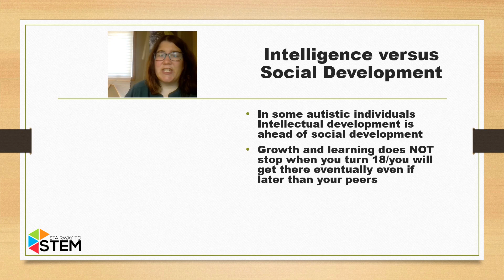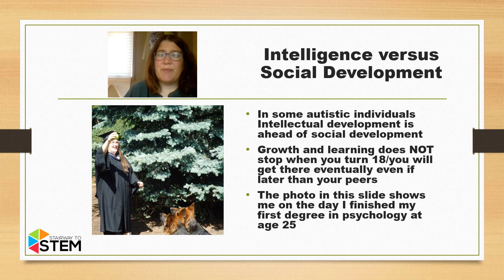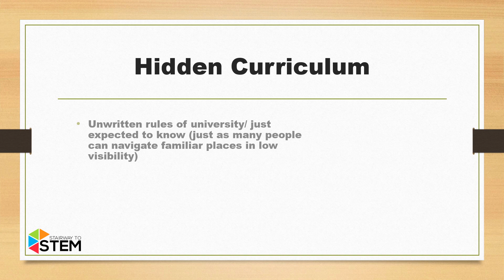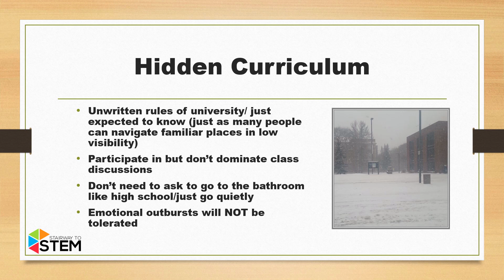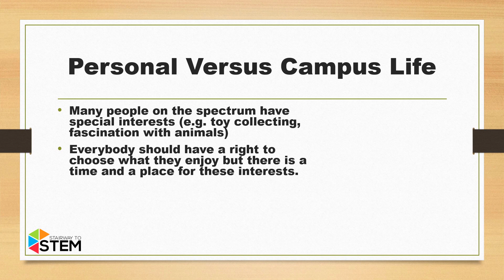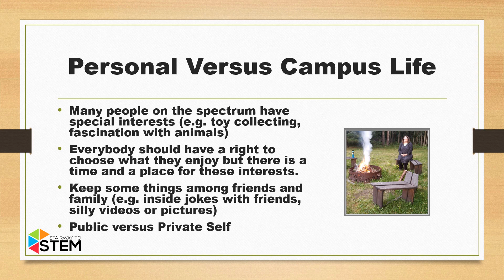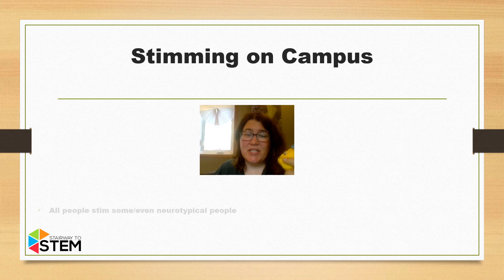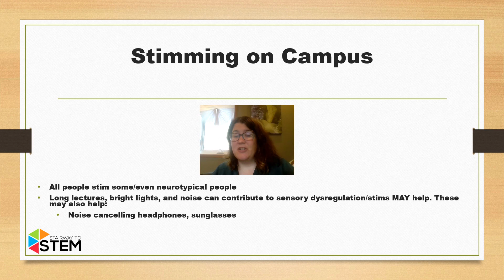Going to College with Autism | Social Norms on Campus - Personal Tips from an Autistic Grad Student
Autistic grad student, Laura Gilmour, tells a personal story of going through college with autism.
She explains how to handle social norms on campus and gives tips on stimming, classroom etiquette, and more.

Have you wondered what it's like to start college classes as an autistic student with a STEM path in mind? What will your strengths and weaknesses be in a new academic environment? How will you learn a new set of expectations? In this video, Laura shares her academic journey so that others can benefit from her experience.